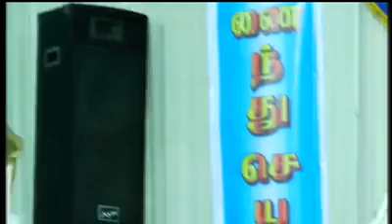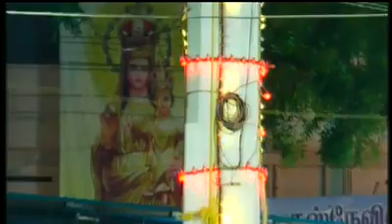Maravankudieruppu Church Feast day 6, 2015